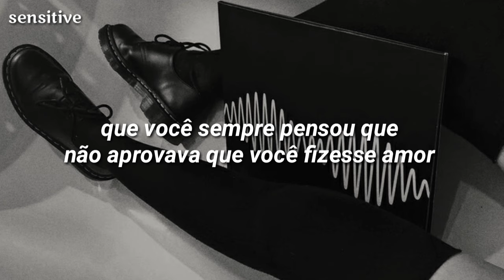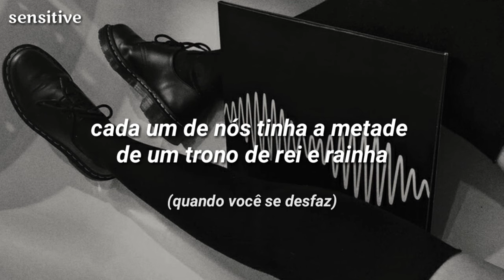Arctic Monkeys - Knee Socks (legendado)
Arctic Monkeys knee socks tradução

 ───漫~'¨¯¨'·舞~───

ღ esta não é a tradução literal da música, eu traduzi da maneira que acho mais compreensível e mais de acordo com o contexto :)

 ───漫~'¨¯¨'·舞~───

 ───漫~'¨¯¨'·舞~───

───漫~'¨¯¨'·舞~───

► Image by/Imagem por: If you are the owner of the image shown in this video, please just let me know, and I will post your credits here, thank you! :) /  Se você é o dono da imagem mostrada nesse vídeo, por favor, apenas me informe, e eu colocarei seus créditos aqui, obrigada! :)